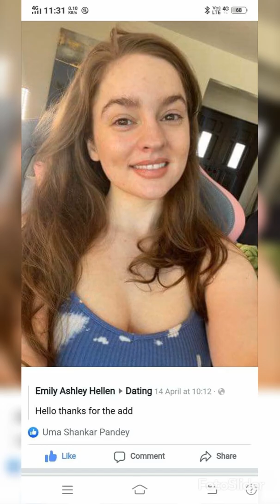"WORLDWIDE GLOBAL THEOLOGICAL CONTROVERSIES", UMA SHANKAR PANDEY PRESIDENT OF W.A.S.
Uma Shankar Pandey President of W.A.S. ( WORLD ASSOCIATION OF SCHOLARS), INTERNATIONAL HUMAN RIGHTS LAWYER JURIST ACTOR DIPLOMAT NEW DELHI INDIA.